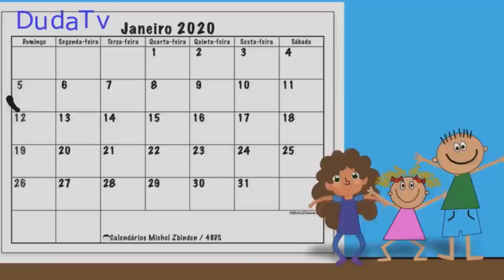🎵 1 HORA DE BOI DA CARA PRETA ESPECIAL MUSICAS OFICIAIS DESENHO ANIMADO EM PORTUGUES 🎵